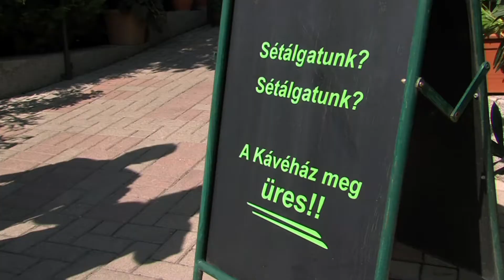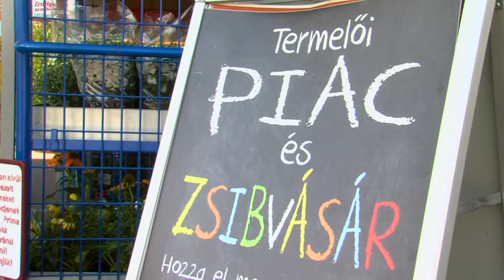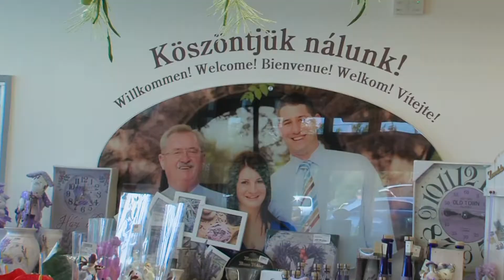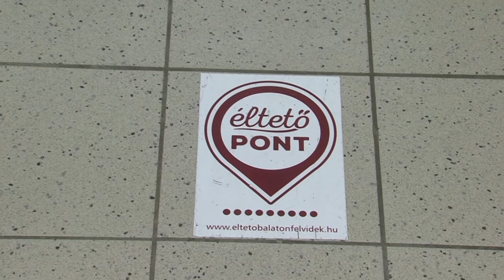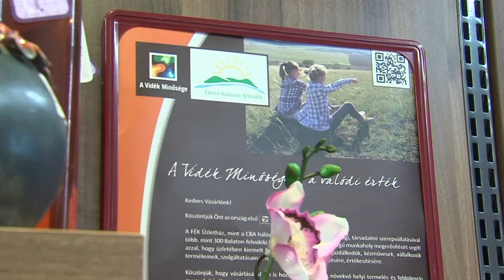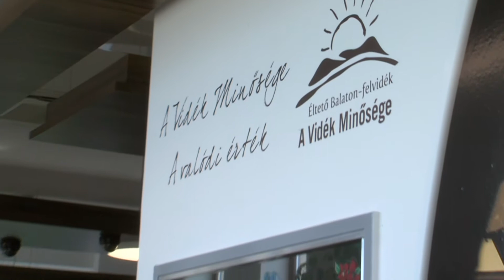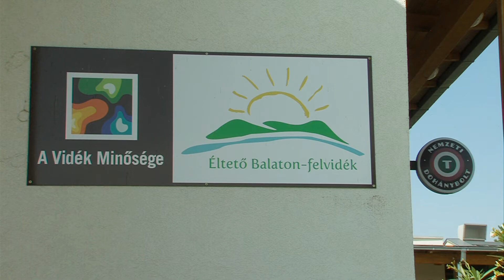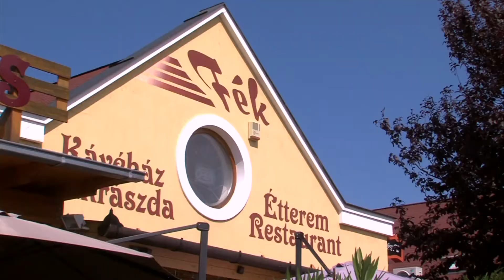Tóth Béla egyéni vállalkozó / Fék Üzletház és Étterem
A balatonakali Fék Üzletház és Étterem (Tóth Béla egyéni vállalkozó) cégismertető kisfilmje

Bemutató: TOP 100+200 Veszprém megye 2017 c. rendezvény (VKIK - Veszprém, 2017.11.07.)

A videót a Veszprém Megyei Kereskedelmi és Iparkamara megbízásából 2017 novemberében készítette: Regina TV (c)